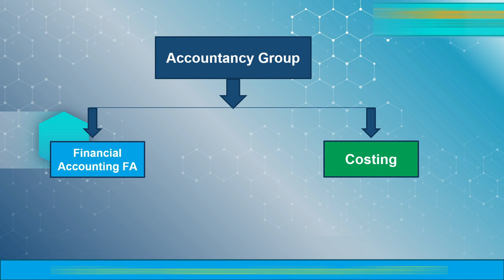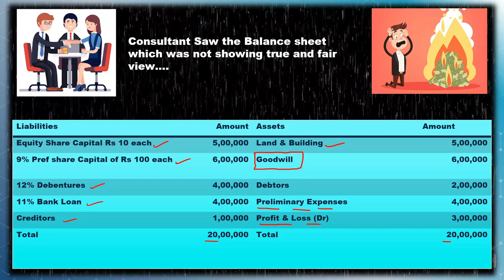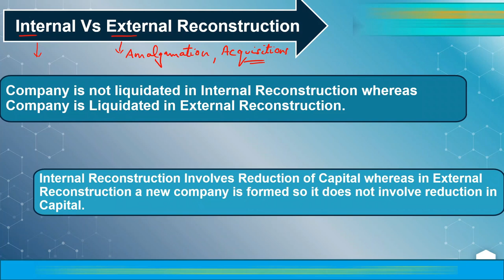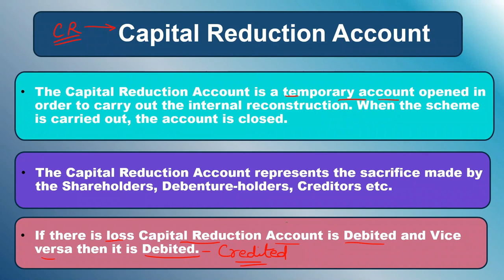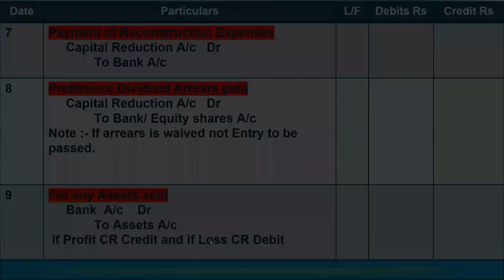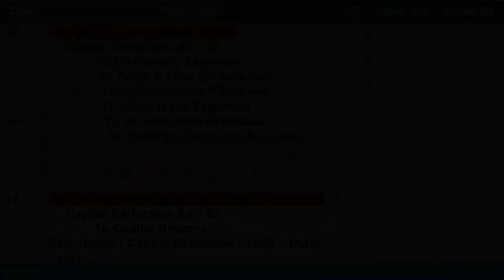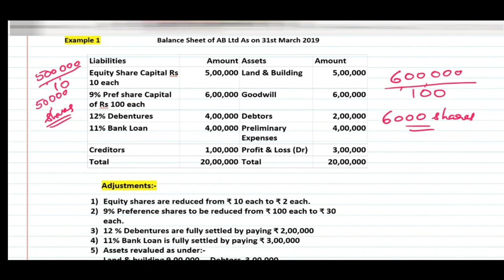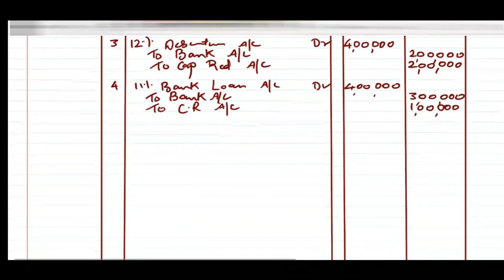MARATHON SERIES FA | TYBCOM FA SEM 5 | INTERNAL RECONSTRUCTION COMPLETE REVISION | TY SEM 5 FA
For Online Courses:- Click Below!!!